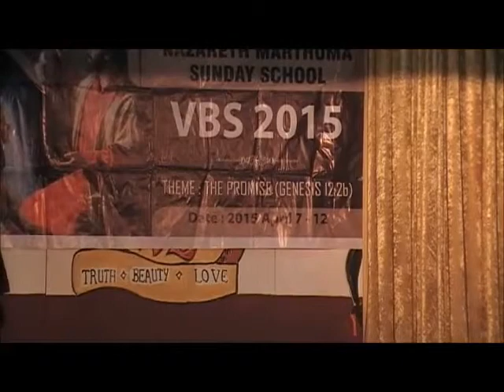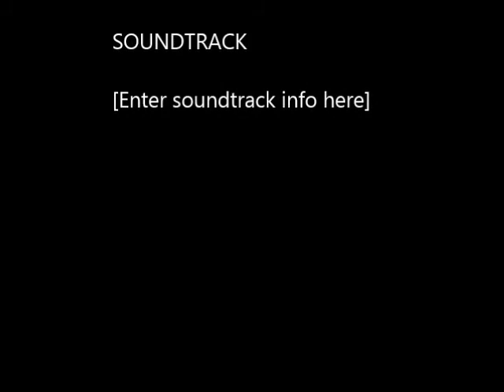VBS 2015 by NMTC, IRELAND SKIT- 1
VBS 2015 by NMTC, IRELAND